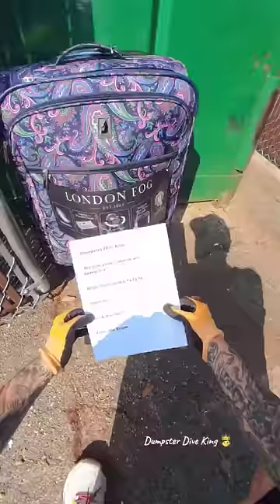Employees left me a note and a whole bag of !?!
Whats in the bag ??